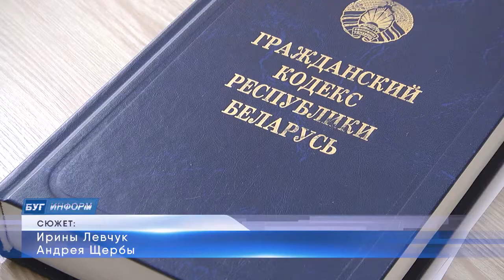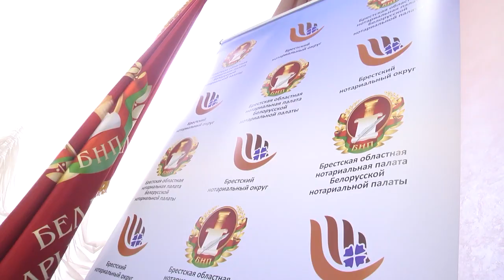2021-05-11 г. Брест. Акция нотариусов ко Дню Победы. Новости на Буг-ТВ.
Практически каждый взрослый человек хотя бы раз в жизни был на консультации у служителей Фемиды - нотариусов. Без этих специалистов в области права нельзя выписать доверенности, оформить наследство, заключить брачный договор, решить «квартирные дела» и многое другие. Упрощает процесс решения важных дел и возможность воспользоваться бесплатной консультацией.  Подобные акции нотариусы Беларуси ежегодно проводят в преддверии государственных праздников и иных памятных дат. Не стал исключением и День Победы - к слову получить подробный ответ на волнующие вопросы могли не только ветераны. Подробнее о том, с какими вопросами приходили брестчане, узнавали наши корреспонденты.